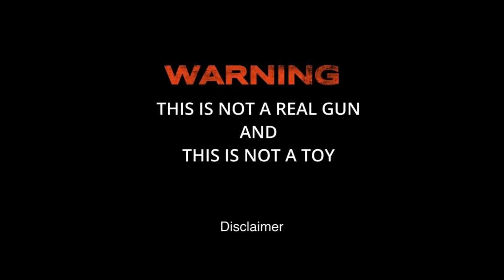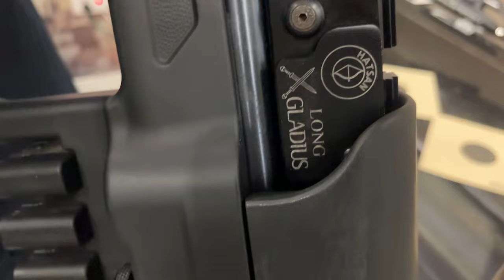Biggest Imported AIR GUNS RIFLES Collection 🔥 - Worth 5 Crores 😱 [ Pubg Rifles, Imported Rifles ]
Hello guys is video m mene aapko Imported  biggest air rifles collection dikhaya h .. kafi mehnat lagi h video banane m to is video ko like jarur karna or pasand aae to channel subscribe kr dena .. ❤️ luv uh all ..

Number- Gagan : 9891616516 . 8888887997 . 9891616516

Address - Near Rajouri garden metro station ( Sharda gun house )

PLEASE

air pistol
air rifle
Pistols
Pubg Guns
Riffles
pubg
machine gun
rocket launcher
guns collection
m4 gun
unqiue guns
bollywood artist interview
rifle
paintball gun
heavy guns

This is not real gun . Its just toy and like air gun for shooting practice ..
This channel is not promote any type of illigal weapons and harmful content . As per Arms Act 2016 All Airweapons of 0.177 cal or 4.5mm with energy less than 20 joules. No license is required.
So These Air Weapons is  of 0.177 cal or 4.5mm and Doesn’t Require License.
But be careful and Do not misuse the Air weapons.